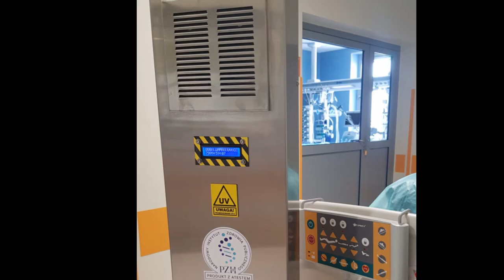UVC w szpitalach koszarowa ver GE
LAMPY  UVC   - CHART  MEDIA     w szpitalach   koszarowa  WROCŁAW  ver  GE